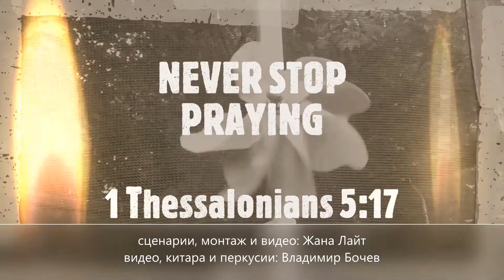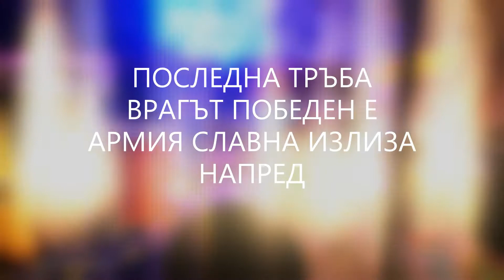ПОСЛЕДНА ТРЪБА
Последна Тръба е песен от албума "Призвани за Христос".